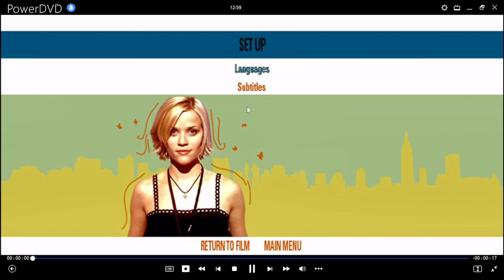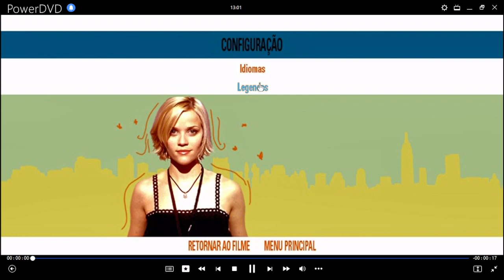No Me Olvides DVD Menu 2003 en inglés, español y portugués